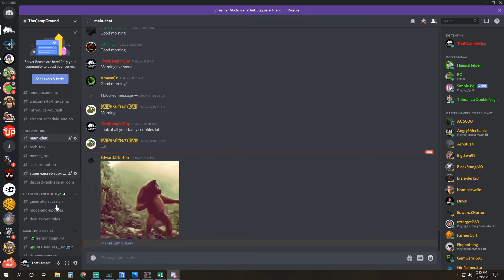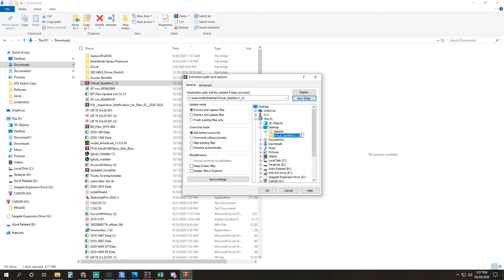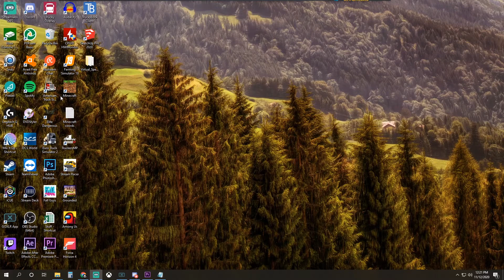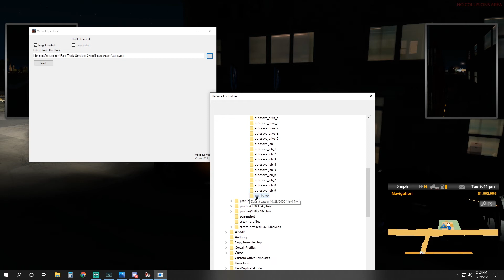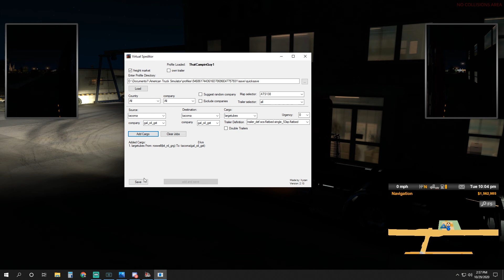Complete tutorial on how to download, setup, and use the latest version of Virtual Speditor. Rev 2!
Hey everyone, this is Revision 2 of my tutorial. A member of the community had pointed out my lack of information about not using the cloud save. The new information has been added between 1:47 - 2:38. I will eventually update this tutorial when the next version of Virtual Speditor is released.

Hey all, I created this quick tutorial on how to get Virtual Speditor up and running for the members of the virtual trucking company Full Send Inc. However, the information within applies to anyone trying to use Speditor.